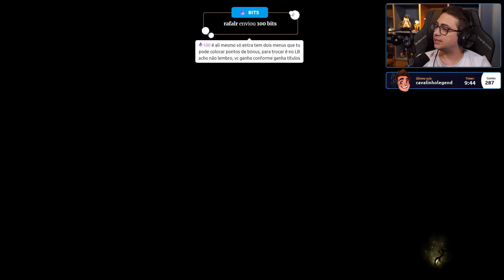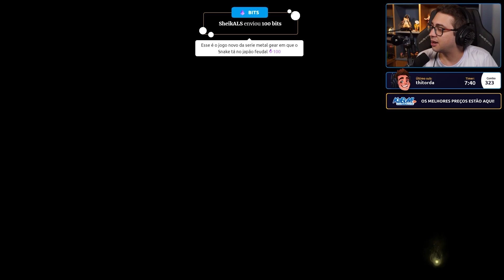alanzoka jogando Nioh - Parte 3